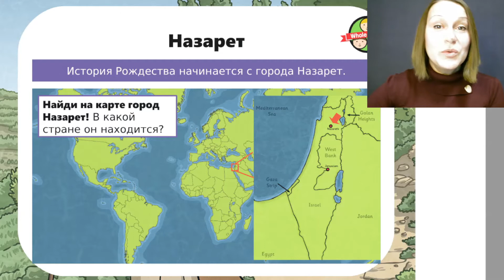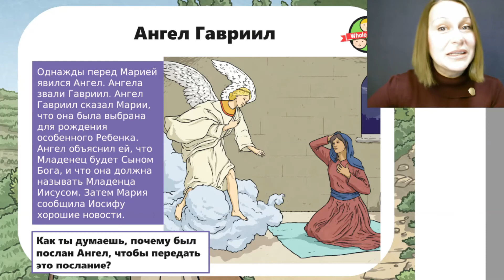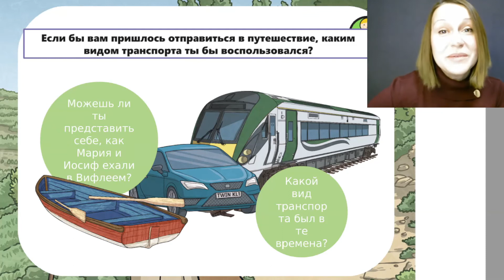Герои Библии: Иосиф и Мария 2/3 (уроки Рождества)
Погрузись в эпоху 2000-летней давности!

Сможешь угадать их?